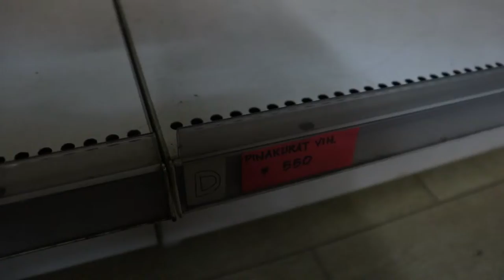LIFE IN JAPAN - PRODUKTONG PINOY, MAGKANO DITO SA JAPAN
LIFE IN JAPAN - PRODUKTONG PINOY, MAGKANO DITO SA JAPAN? || Gaano ba kalaki ang pagkakaiba ng presyo ng mga bilihin dito sa Japan compare sa Pilipinas.

Tara! Samahan nyo ko sa Firipin Store kung saan makakabili ng mga produktong pinoy.

-- Film Gear --

Canon EOS SL2 with lens( Standard )

BOYA microphone

ND Filter

Shooting Stars Meme